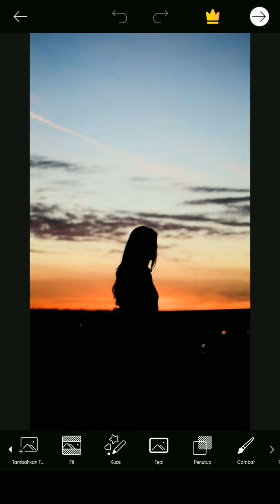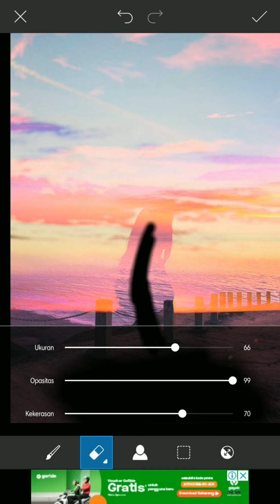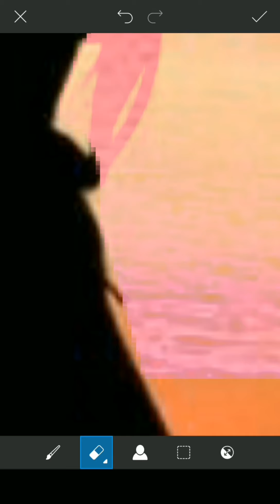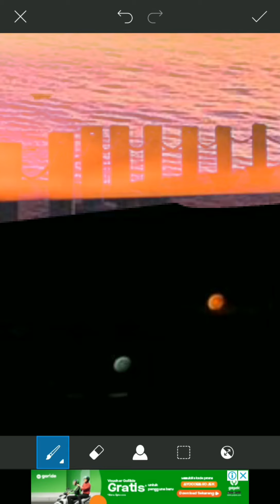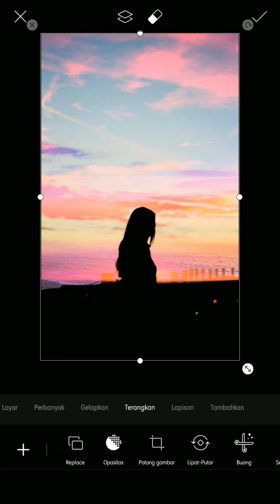Cara mengganti background foto menggunakan picsart